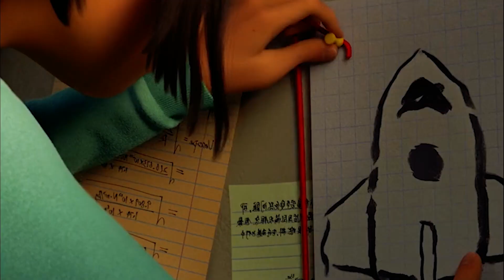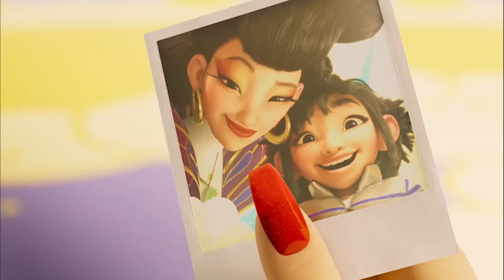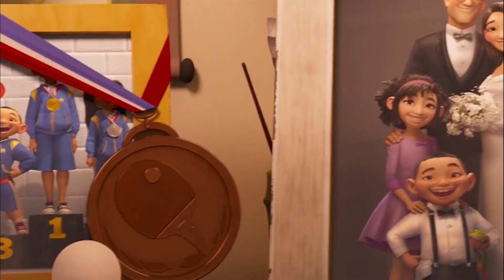Resourceful Fei Fei builds a rocket to the moon on a mission to prove the existence of Moon Goddess.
"Over the Moon" is an animated musical fantasy film that was released in 2020. The film tells the heartfelt story of a young Chinese girl named Fei Fei, who embarks on an extraordinary adventure to prove the existence of a mythical moon goddess.

Fei Fei is a bright and imaginative girl who is deeply influenced by her late mother's stories about the goddess Chang'e, who lives on the moon. After her mother's passing, Fei Fei becomes determined to build a rocket to travel to the moon and find Chang'e to prove to her father and the world that her mother's stories were true.

With her loyal and mischievous pet bunny, Bungee, and the unexpected company of a new classmate named Chin, Fei Fei successfully builds a rocket and launches herself into space. Once she reaches the moon, Fei Fei discovers a vibrant, whimsical world filled with magical creatures and lunar inhabitants.

As Fei Fei ventures deeper into the moon's enchanting landscapes, she encounters the majestic but enigmatic Chang'e, who turns out to be not what Fei Fei expected. The moon goddess is overwhelmed by her longing for lost love and holds a power that could affect Fei Fei's journey and the lives of those she left behind on Earth.

Featuring captivating animation, beautiful musical numbers, and a touching exploration of family, love, and the power of imagination, "Over the Moon" takes viewers on an emotional and visually stunning journey that celebrates Chinese culture and folklore while delivering a universal message of hope and resilience.